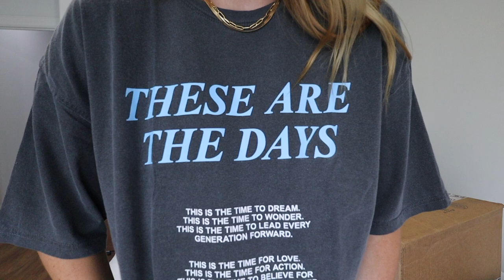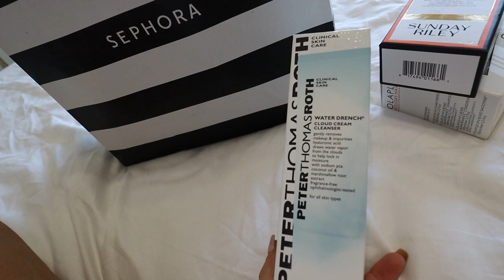VLOG: personal life update, revolve, boys lie & sephora haul, new bedroom furniture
a weekend in my life vlog where I share a personal life update, LOTS of hauls and new bedroom updates.ENJOY XO